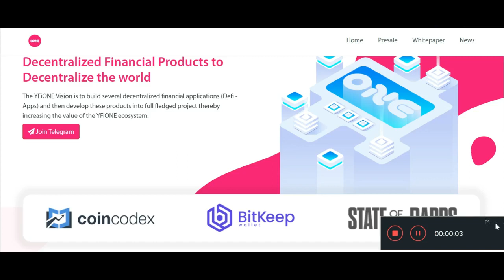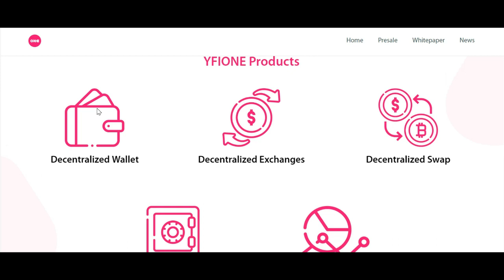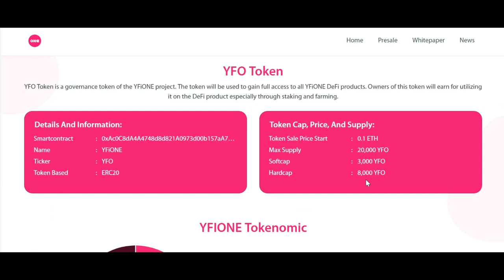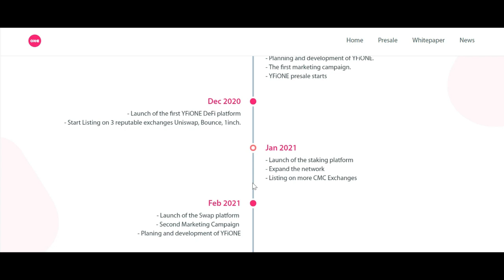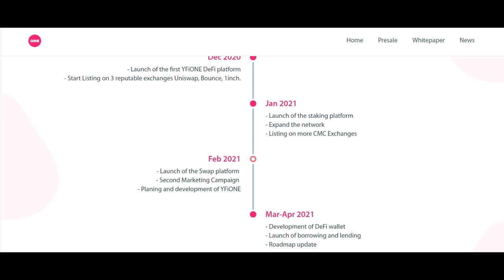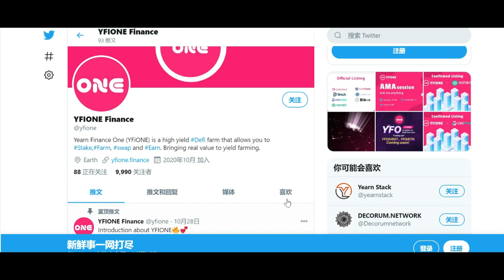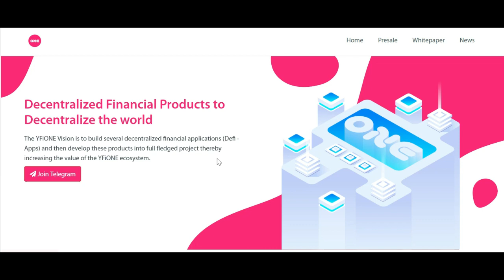审查项目 YFIONE 第2部分 || Elite Crypto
ICOCOUNTDOWN